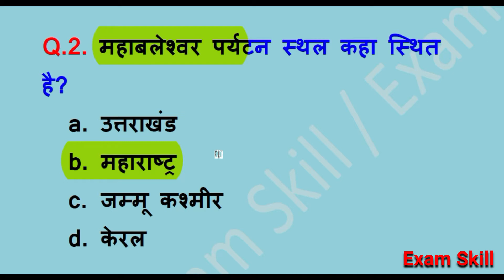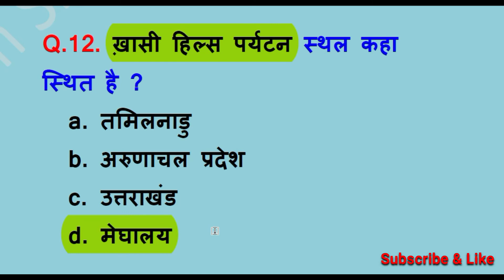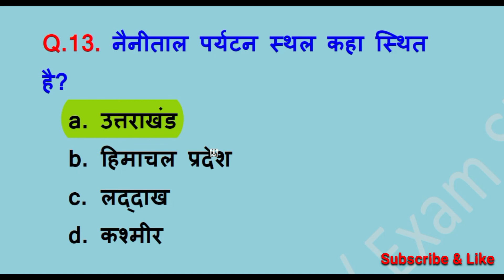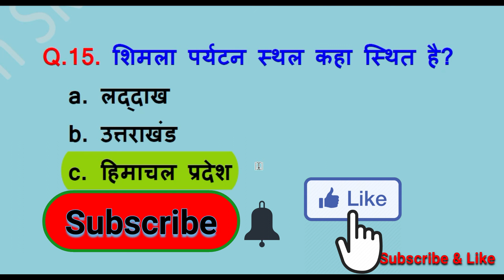Exam मे पूछे जाने वाले पर्यटन स्थल | Indian Geography | Indian Paryatan Sthal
दोस्तो अगर आपको विडियो मे बताई जानकारी अच्छी लगती है, Helpfull लगती है ।

जिसके लिए मे आपका दिल से धन्यवाद करता हु ।

अगर आप किसी न्यू Topik पर विडियो चाहते है, तो Comment करके जरूर बताए । जल्द से जल्द आपके बताए Topik पर विडियो बना दी जाएगी ।

To join whatsapp your name and city on

EXAM SKILL
exam skill